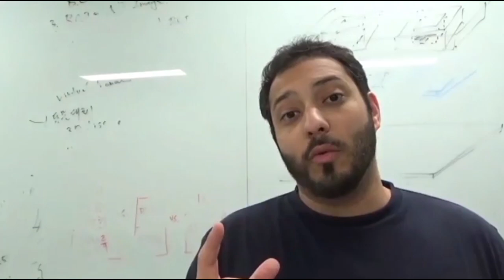لن تصدق من شارك في مسابقة اليوتيوبرز 2016 😅😆 اكتشف بنفسك